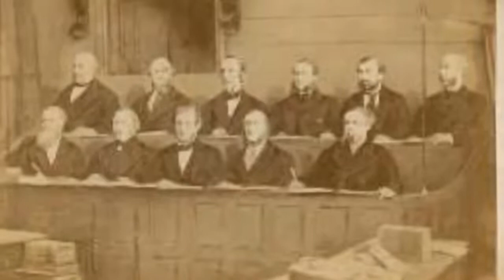Frederick Robertson Aikman - Victoria Cross recipients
Colonel Frederick Robertson Aikman VC (6 February 1828 – 5 October 1888) was a Scottish recipient of the Victoria Cross, the highest and most prestigious award for gallantry in the face of the enemy that can be awarded to British and Commonwealth forces.